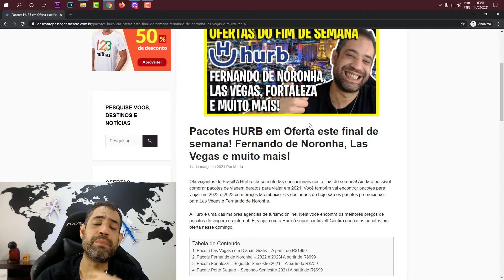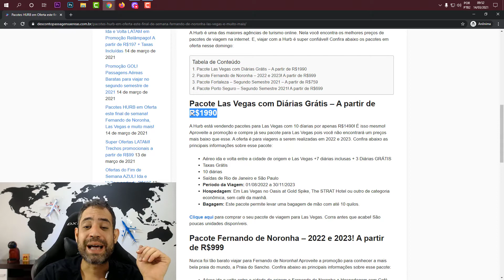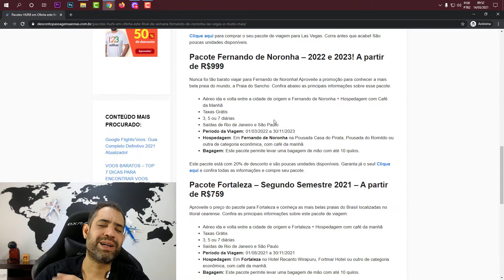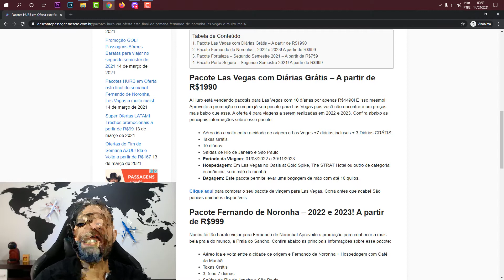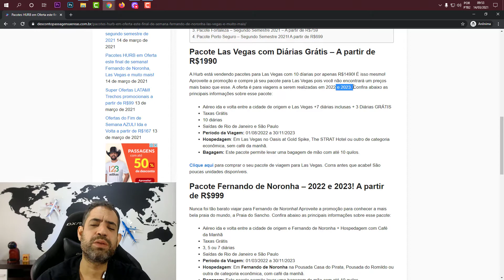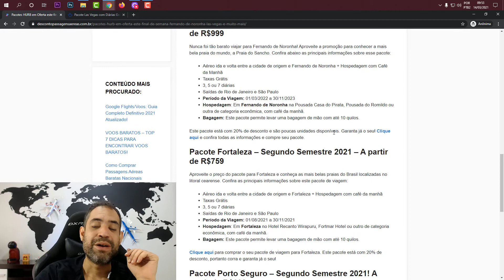PACOTES DE VIAGENS BARATOS HOJE! FERNANDO DE NORONHA, LAS VEGAS, FORTALEZA E MAIS!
Olá viajantes do Brasil! A Hurb está com ofertas sensacionais neste final de semana! Ainda é possível comprar pacotes de viagem baratos para viajar em 2021! Você também vai encontrar pacotes para viajar em 2022 e 2023 com preços lá embaixo. Os destaques de hoje são os pacotes promocionais para Las Vegas e Fernando de Noronha.

A Hurb é uma das maiores agências de turismo online. Nela você encontra os melhores preços de pacotes de viagem na internet. E, viajar com a Hurb é super confiável! Confira abaixo os pacotes em oferta nesse domingo:

Pacote Las Vegas com Diárias Grátis – A partir de R$1990
Pacote Fernando de Noronha – 2022 e 2023! A partir de R$999
Pacote Fortaleza – Segundo Semestre 2021 – A partir de R$759
Pacote Porto Seguro – Segundo Semestre 2021! A partir de R$699